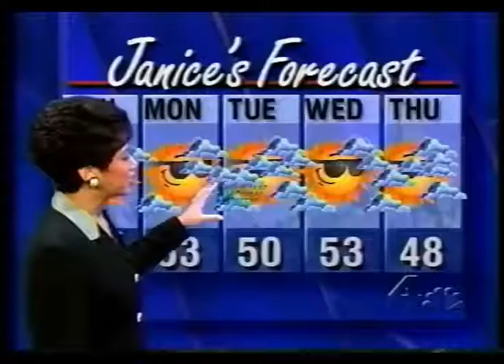Janice Huff 1995 (legs on kite)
Janice Huff at nbc4 nyc 1995, intro has a kite shaped as legs